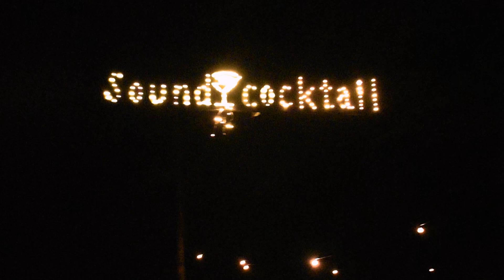Soundcocktail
Last year we founded a little organization called soundcocktail. It's focus is bringing people together with good cocktails, electronic sound and nature.
This was our first Party.
Check out soundcocktail on Instagram and facebook.

Video Edit: Ian Mäder